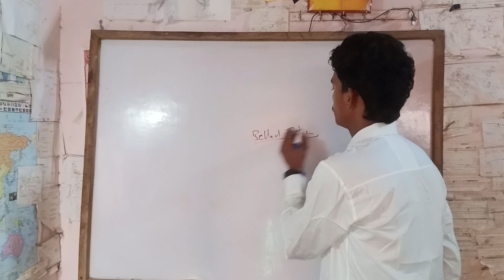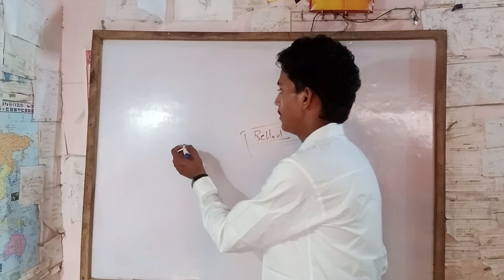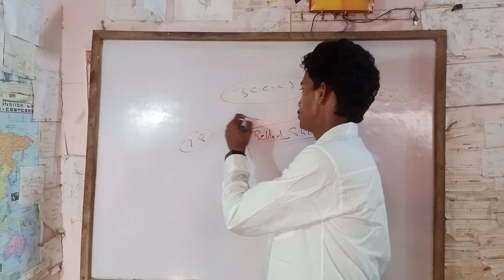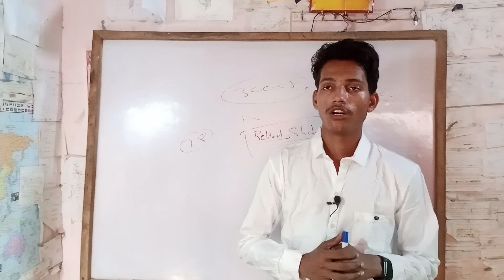Adipurush Movie Controversy:Nepal Bans All Indian Flim Screeninges Hindu Mythology Ramayn